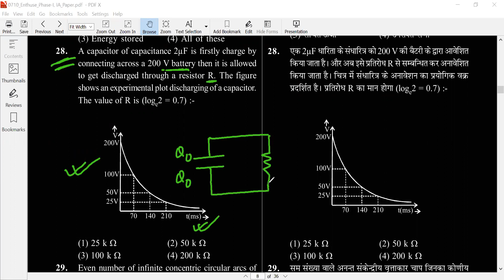Electric Current || NEET Pb2 || Discharging of a Capacitor